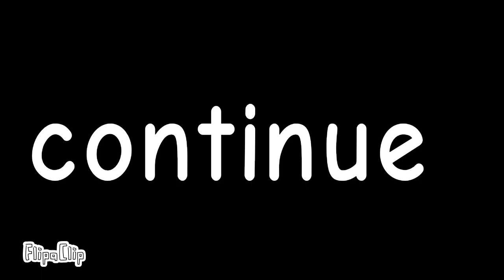Slewedish alphabet lore part 4